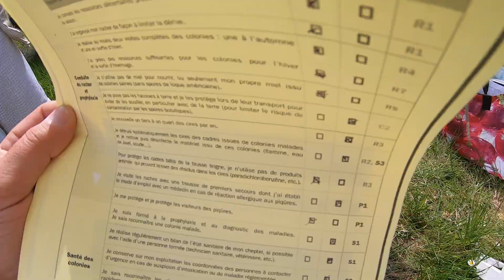Rucher école de Nice Colomars, première visite, les gestes.